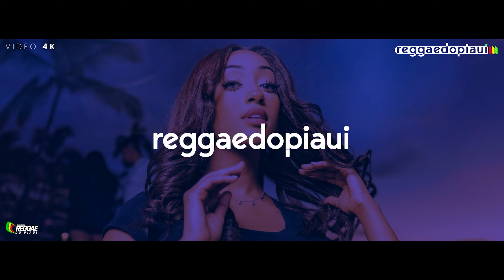MELO DE AMOR 2022 - REGGAE REMIX - Production Mixagem DJ PAVIL - Canal Reggae do Piauí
🔊Música - Melo de Amor 2022

e clique no 🔔 para receber as notificações do canal.

✌️Envie seu Reggae Remix para divulgação em nosso canal

●ATENÇÃO !!!

► Portuguese-Brazil:
Se você é um artista, produtor, proprietário de gravadora e algum conteúdo deste vídeo viola os seus direitos ou por qualquer outro motivo entre em contato conosco em vez de denunciá-lo (Strike).